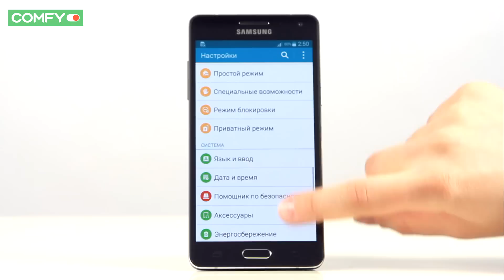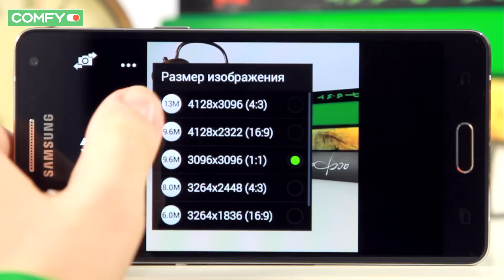Samsung A500HDS Galaxy A5 - dual-sim смартфон в металлическом корпусе - Видеодемонстрация от Comfy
Samsung A500HDS Galaxy A5 - средняя модель имиджевой линейки. Смартфон облачен в металлический корпус, а за красочную цветопередачу отвечает Super AMOLED дисплей.  Узнать цену, характеристики и отзывы о смартфоне Samsung A500HDS Galaxy A5 Galaxy A5 выделяется приятным дизайном и качественным экраном.

Также рекомендуем ознакомиться с другими видео из плей листа Смартфоны. Видеодемонстрации от Comfy и посмотреть обзоры популярных моделей